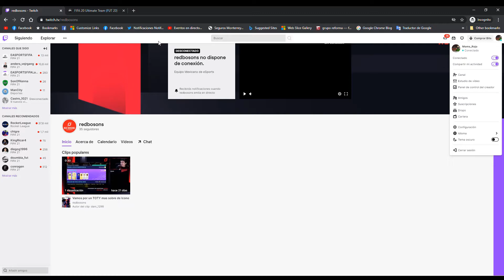Cómo Ligar tu cuenta de EA FIFA con Twitch 🙀✅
Para obtener los Tokens de recompensas al ver los Streams de FIFA21, se necesita tener ligada tu cuenta de EA FIFA con twitch y ver el stream por al menos 60min